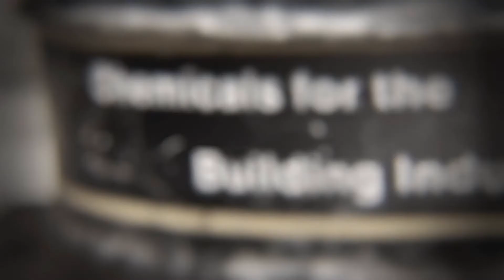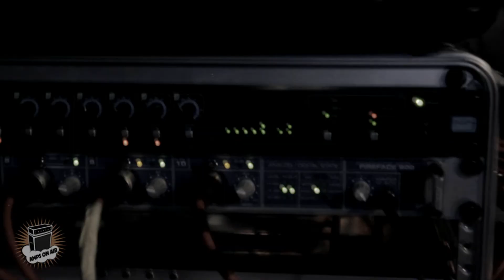WOPS - "MadMe" LIVE @ ampsonair.com 17.8.2013